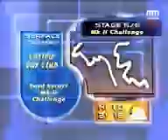Ford Escort MK 2, huge Rallyeaction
Ford Escort huge Rallyeaction